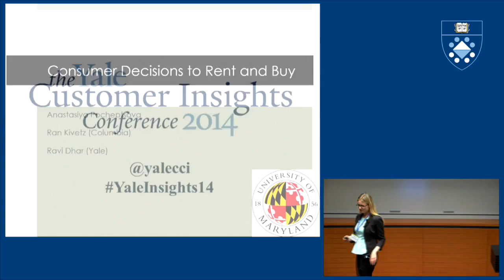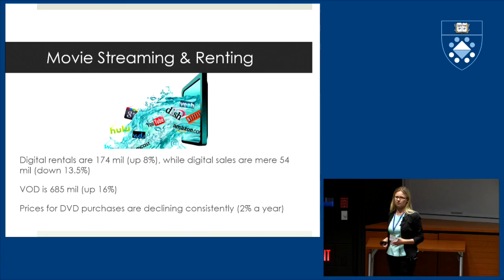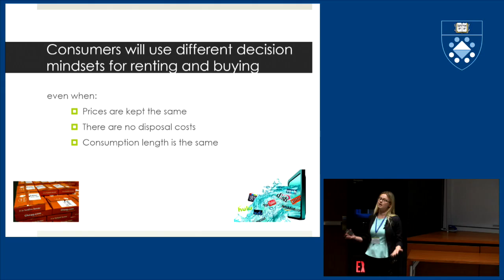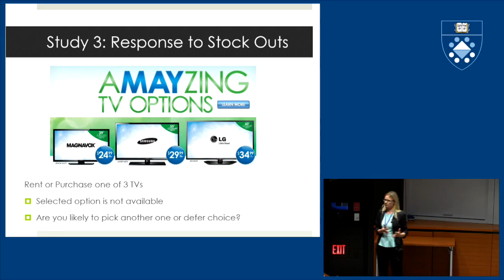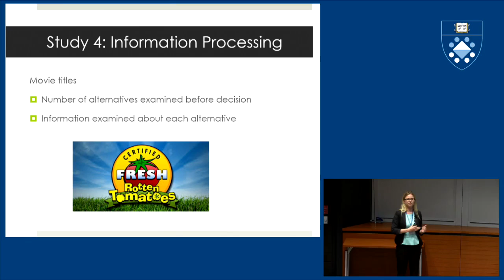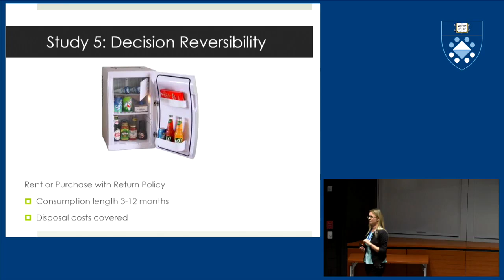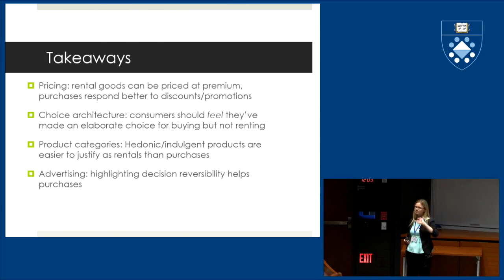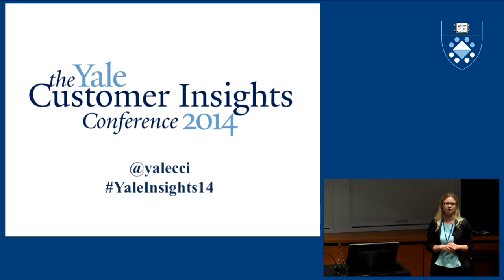Buy Versus Rent: How Acquisition Mode Affects Consumer Decision-Making, Anastasiya Pocheptsova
Anastasiya Pocheptsova, Assistant Professor of Marketing at the Robert H. Smith School of Business, University of Maryland

We demonstrate that consumers apply more stringent acceptance criteria when deciding to acquire a product for purchase than when deciding to acquire the same product for rent. As a result, consumers exhibit a higher propensity to acquire products when making a renting decision than when making a buying decision even when the price and consumption duration of renting and buying are identical. We show that decision reversibility is a critical factor that differentiates buying and renting decisions: the difference in acquisition propensity between buying and renting is attenuated, when the buying decision includes return policy.